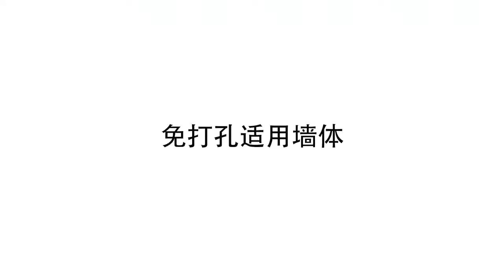Telescopic Stainless String Invisible and Retractable Clothesline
Feature:
Rotary Switch Design: When the switch is released, then after the wire rope can be pulled out.
High Quality: ABS material, built-in negative film for space aluminum material, craft casting, strong and durable.
No Drilling: It can be installed on tile, Board, Metal surface,Ceramic, Non-paiting walls, flat-smooth surface.
Retractable Length: The steel wire rope is retracted at a constant speed tp avoid injury caused by hand loosening the wire when stretching the wire rope.
Spacing: Simple design, space utilization, can be placed in almost any space.
Two Installation Method:The two parts of the clothesline need to be installed in horizontal and opposite positions.
Specifications:
Material: ABS+Aluminum.
Product size: 6*8.3*11.9cm.
Color: White,Gold,Pink,Silver,Black.
Wire rope size: Length 4.2m,Thickness 1.5mm.